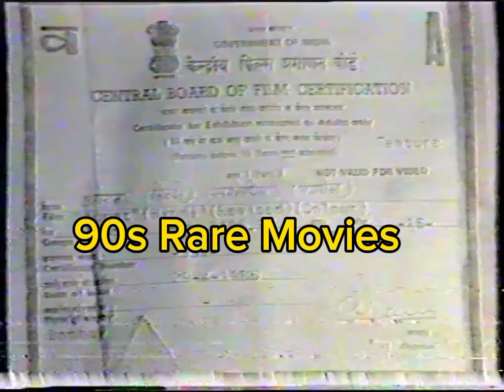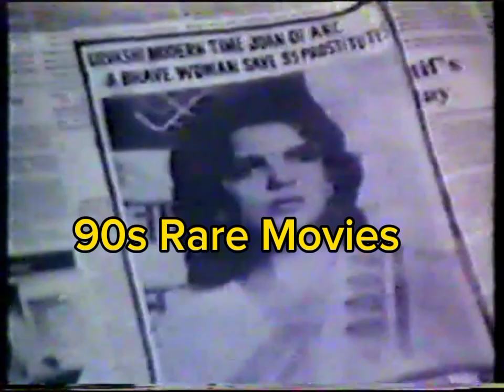Aurat Movie 1986 First Time On YouTube 90s Rare Movies Mohd Aziz Sahab Rare Song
Aurat Movie 1986 First Time On YouTube 90s Rare Movies